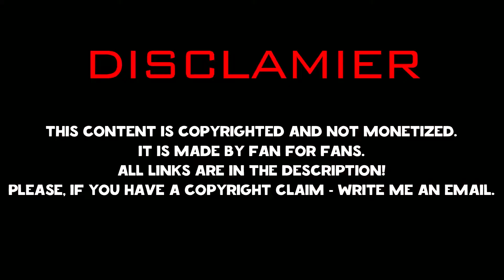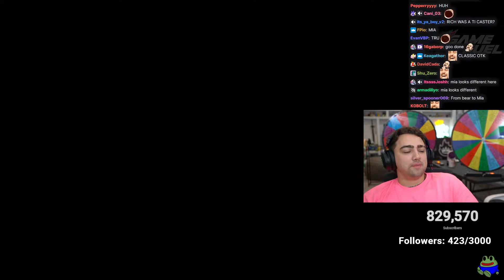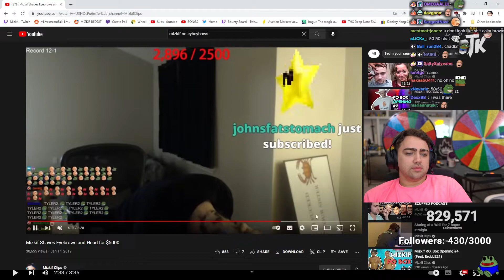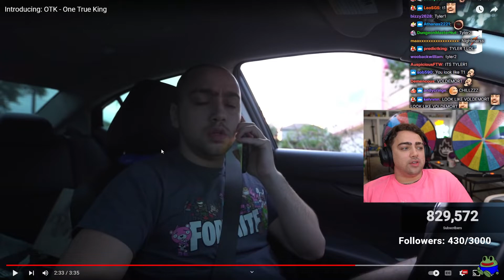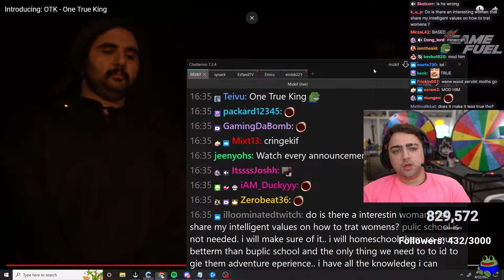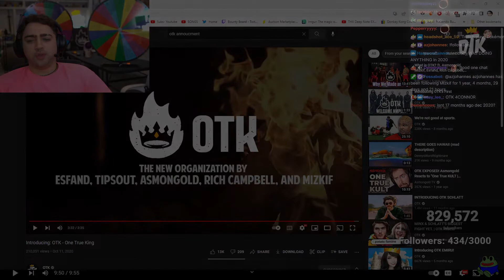Mizkif Reacts To: "Introducing: OTK - One True King"